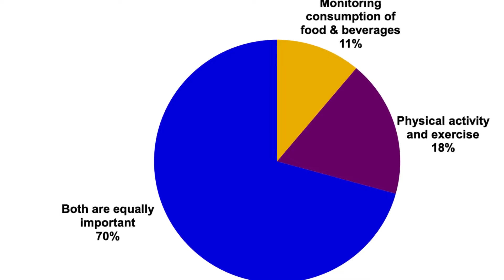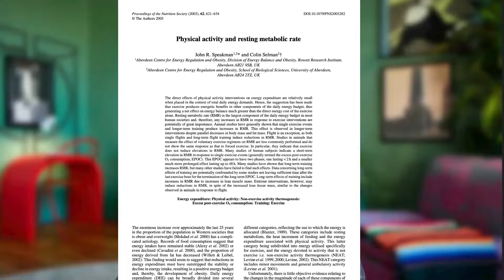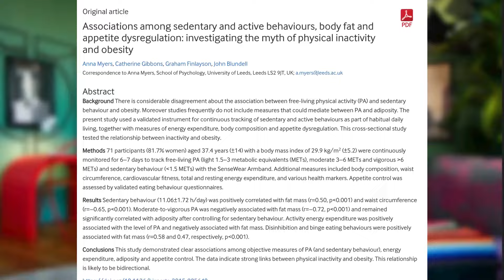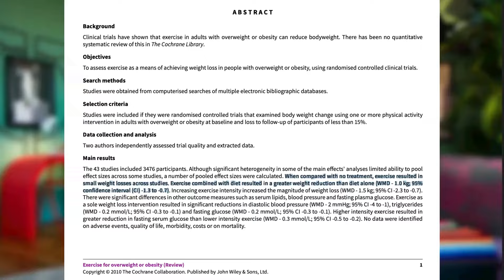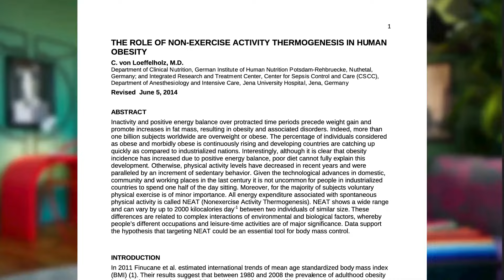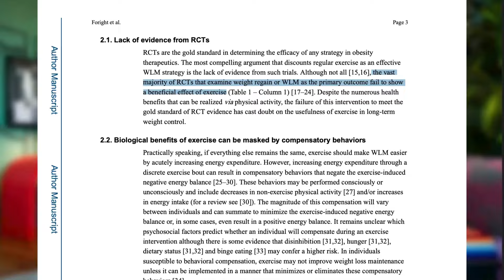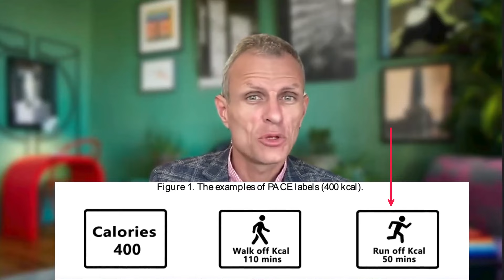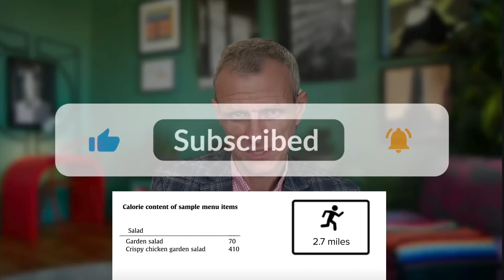🔥 Mitul exercițiilor pentru pierderea în greutate: Ce spune știința? 🏋️‍♂️🍽️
✨ Te învățăm să restabilești echilibrul tiroidian 🌿, să reduci inflamația 🔥, să slăbești sănătos 📉 și să-ți refaci energia la birou⚡, prin curățarea microbiomului intestinal 🧫

Programează o ședință de 60 de minute 1:1 pe Zoom 📞

Când vine vorba de slăbit, ce contează mai mult: dieta sau exercițiile fizice? Mulți cred că ambele sunt la fel de importante, dar adevărul este surprinzător! Află de ce controlul caloriilor este cheia și de ce exercițiile fizice nu sunt atât de eficiente pe cât crezi în lupta cu kilogramele în plus. 📉

🔍 Descoperă rezultatele studiilor și de ce este esențial să îți reevaluezi strategia de pierdere în greutate!

💡 Nu uita să te abonezi pentru mai multe sfaturi și mituri demontate despre sănătate și fitness! 💪

Timestamps

00:00 Intro
00:19 SONDAJUL NAȚIONAL DESPRE DIETĂ SAU EXERCIȚII FIZICE
00:58 CALORIILE INGERATE ȘI CALORIILE ELIMINATE
01:43 O INFLUENȚĂ DE 20 DE ORI MAI MARE
03:00 UNA DIN CELE MAI GREȘITE CONCEPȚII DESPRE OBEZITATE
03:36 POȚI FUGI DE O DIETĂ PROASTĂ? CE SPUN STUDIILE?
07:04 CALCULE…

Pentru cercetare

Cudjoe S, Moss S, Nguyen L, Domke H. Clinical inquiries. How do exercise and diet compare for weight loss? J Fam Pract. 2007;56(10):841-842, 844.

2011 Food and Health Survey. International Food Information Council. May 2011.

Speakman JR, Selman C. Physical activity and resting metabolic rate. Proc Nutr Soc. 2003;62(3):621-634.

Ravussin E, Lillioja S, Anderson TE, Christin L, Bogardus C. Determinants of 24-hour energy expenditure in man. Methods and results using a respiratory chamber. J Clin Invest. 1986;78(6):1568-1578.

Levine JA. Nonexercise activity thermogenesis--liberating the life-force. J Intern Med. 2007;262(3):273-287.

Shook RP. Obesity and energy balance: What is the role of physical activity? Expert Rev Endocrinol Metab. 2016;11(6):511-520.

Thomas DM, Kyle TK, Stanford FC. The gap between expectations and reality of exercise-induced weight loss is associated with discouragement. Prev Med. 2015;81:357-360.

Shaw K, Gennat H, O’Rourke P, Del Mar C. Exercise for overweight or obesity. Cochrane Database Syst Rev. 2006;2006(4):CD003817.

Fock KM, Khoo J. Diet and exercise in management of obesity and overweight. J Gastroenterol Hepatol. 2013;28 Suppl 4:59-63.

Williamson PJ, Atkinson G, Batterham AM. Inter-individual differences in weight change following exercise interventions: a systematic review and meta-analysis of randomized controlled trials. Obes Rev. 2018;19(7):960-975.

von Loeffelholz C, Birkenfeld AL. Non-exercise activity thermogenesis in human energy homeostasis. In: Feingold KR, Anawalt B, Blackman MR, et al., eds. Endotext. MDText.com, Inc.; 2000.

Foright RM, Presby DM, Sherk VD, et al. Is regular exercise an effective strategy for weight loss maintenance? Physiol Behav. 2018;188:86-93.

Huang Y, Yang X, Chen Q. The negative effects of long time physical activity calorie equivalent labeling on purchase intention for unhealthy food. Int J Environ Res Public Health. 2022;19(6):3463.

Dowray S, Swartz JJ, Braxton D, Viera AJ. Potential effect of physical activity based menu labels on the calorie content of selected fast food meals. Appetite. 2013;62:173-181.